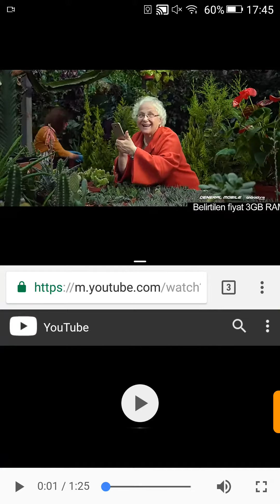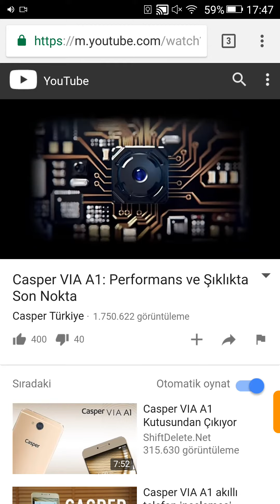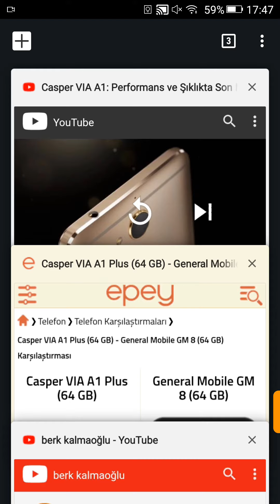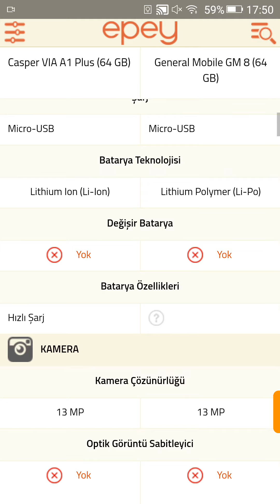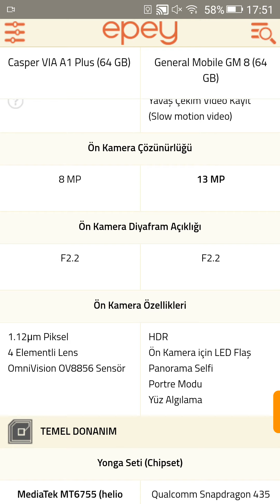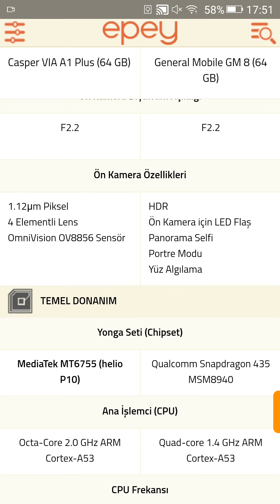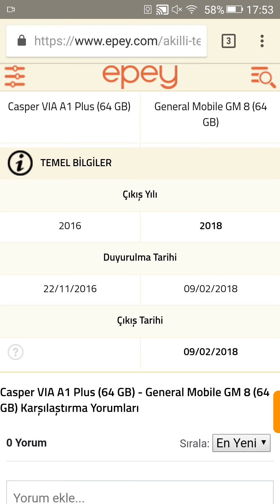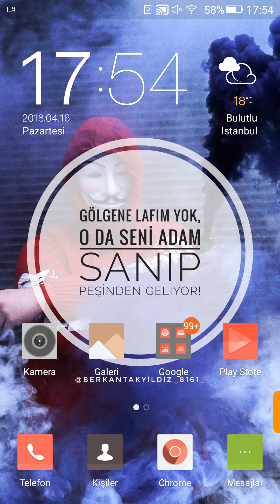Casper VIA a1 vs Gerenal Mobile GM 8 Telefonsavaslari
A
B
O
N

L
I
K
E= ATARSANIZ Mutlu Olurum